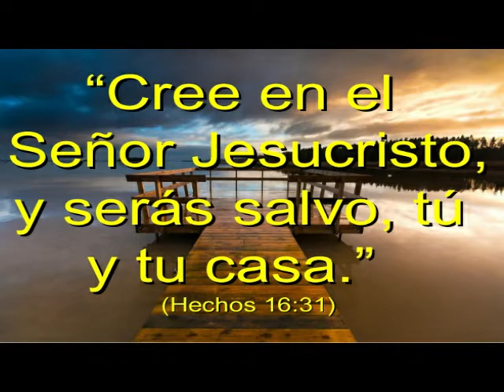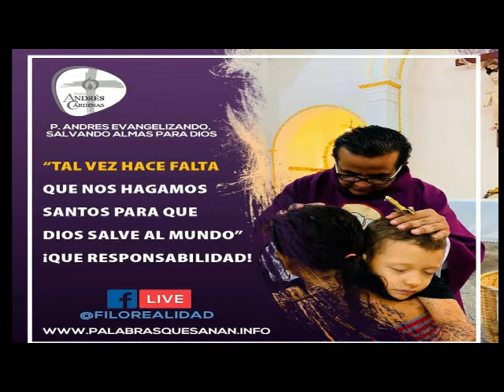🔴SE DERRUMBA TODO